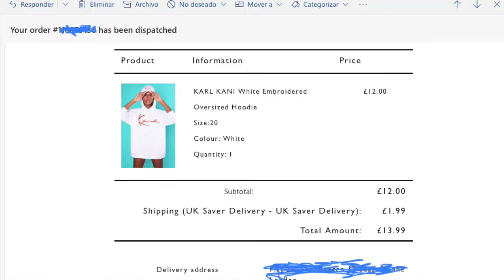ÚLTIMAS COMPRAS #1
En este vídeo enseñare algunas de las prendas que me he comprado por ultimo y no he ensenado en vídeos anteriores. Espero que les guste y no olviden subscribiros al canal.